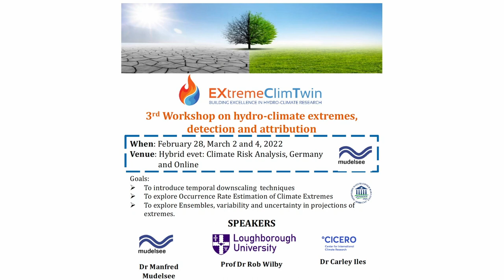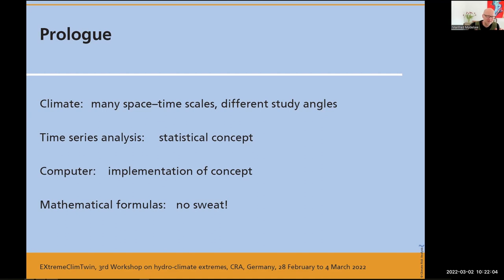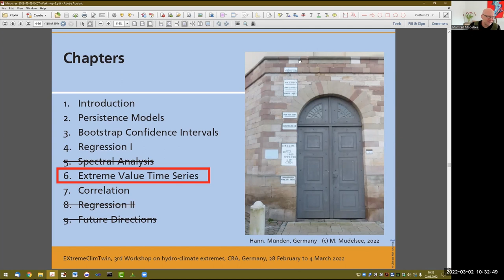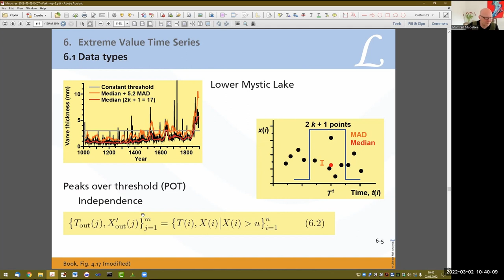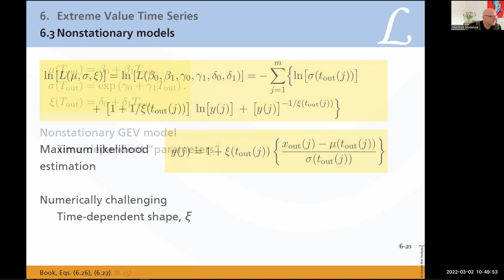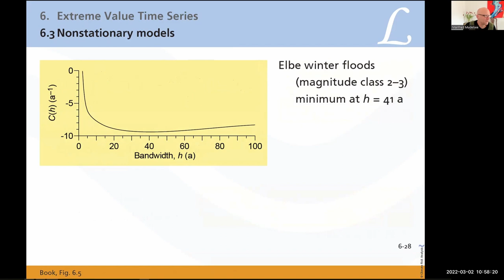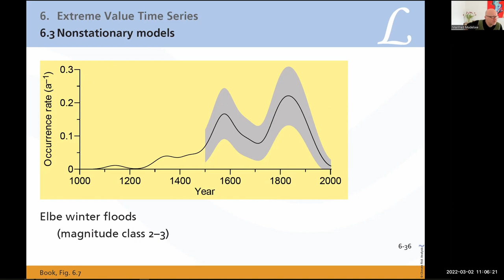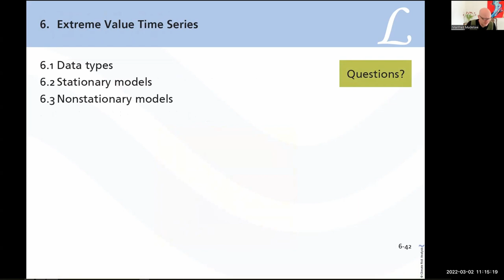2. Third online workshop for Senior Researchers - Dr Manfred Mudelsee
The third workshop on hydro-climate extremes, detection and attribution will be focused on Occurrence Rate Estimation of Climate Extremes. The aim of this event is to scale up the SRs skills for tackling the emerging climate issues. EXtremeClimTwin project will reinforce and improve the research and innovation capacity of the University of Novi Sad Faculty of Sciences (UNSPMF) in Serbia in the domains of climate change and hydro-climate extremes.